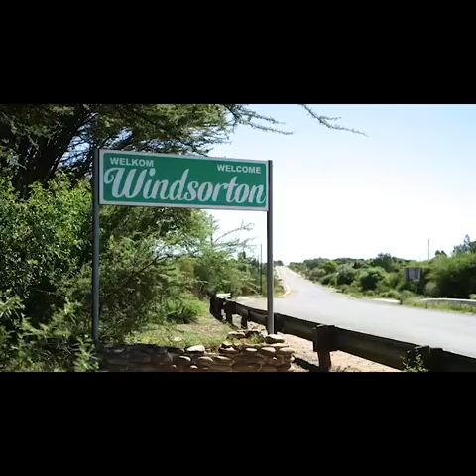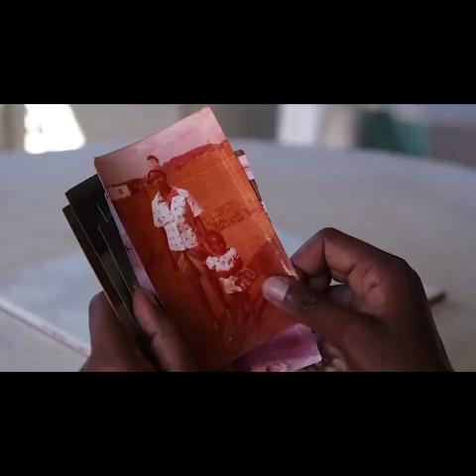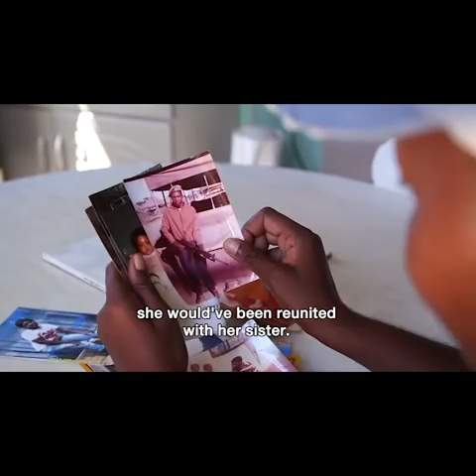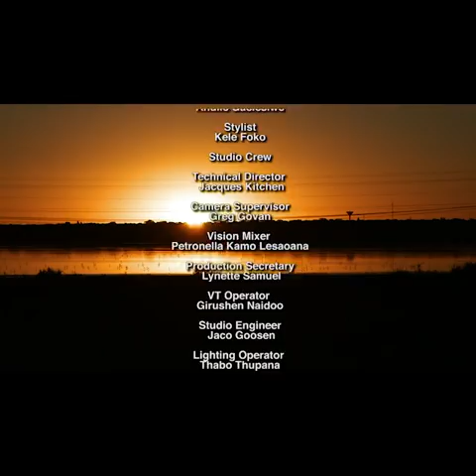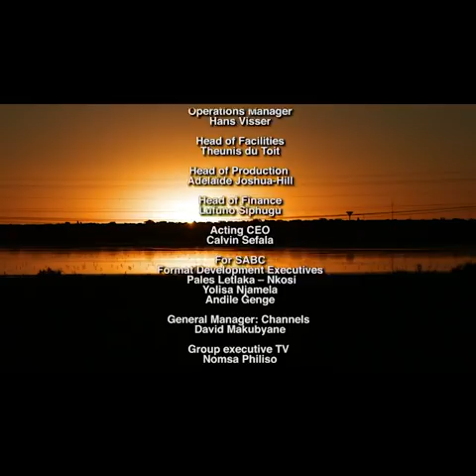Khumbul'ekhaya Season 15 Episode 03